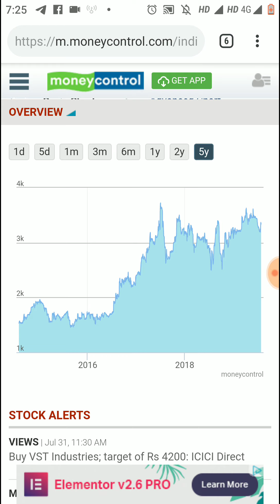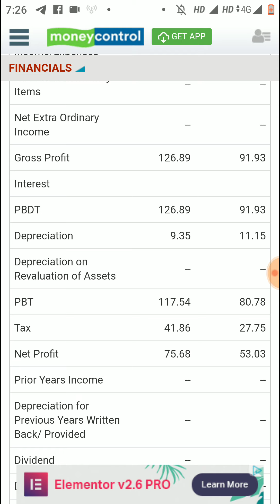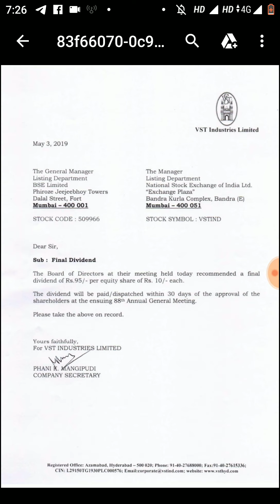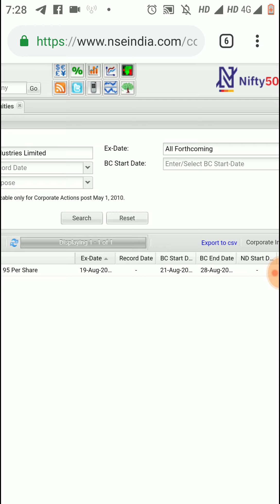Rs 95 Dividend Declare किया इस धाकड़ कंपनी ने - Record Date 21st August 2019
Rs 95 Dividend Declare किया इस धाकड़ कंपनी ने - Record Date 21st August 2019. VST Industries Ltd stock, share price, latest news, dividend payment, record date, high dividend paying stock 2019, share price today, share price target, stock market news